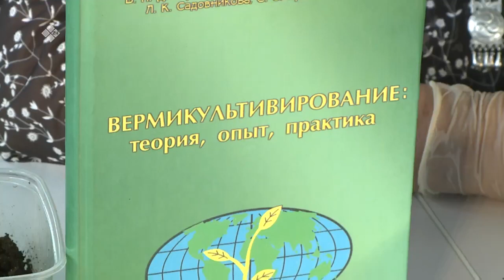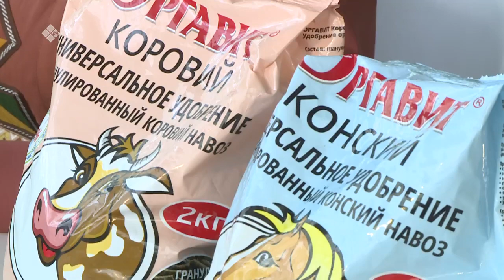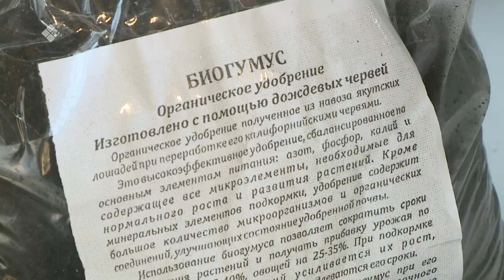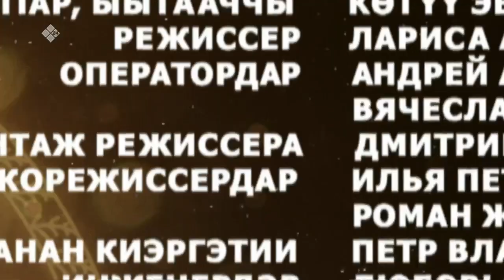«Күн дэлэйэ» биэриигэ: Буору көбүтэр чиэрбэлэр тустарынан кэпсэттибит (28.05.23)